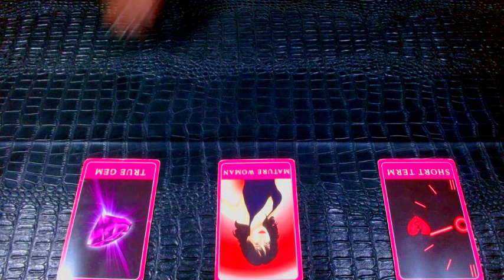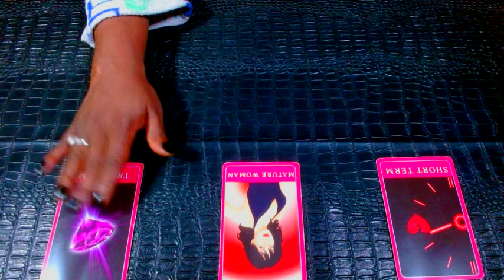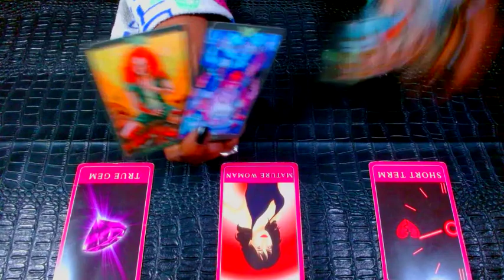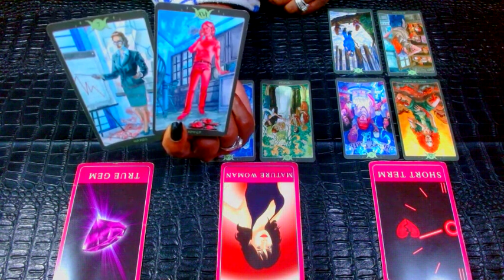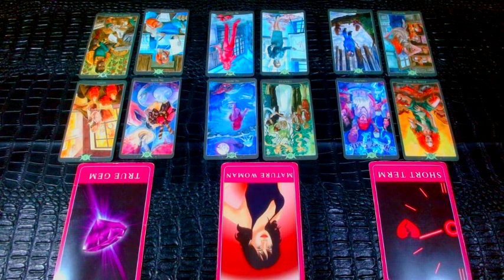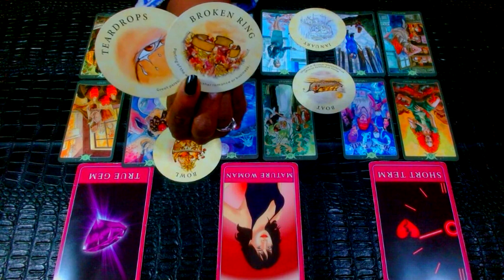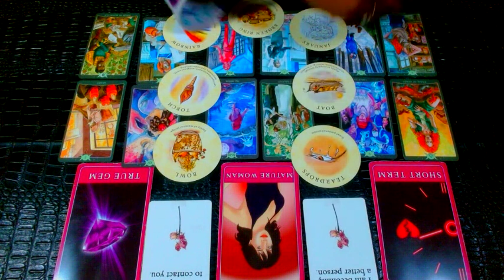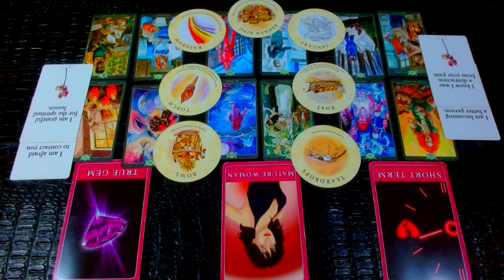CANCER😍THE PERSON ENTERING YOUR LIFE😍The One Who Played With Your Heart😍October 2023😍